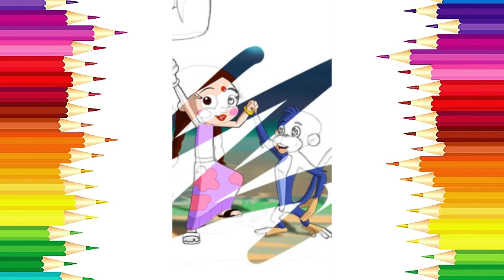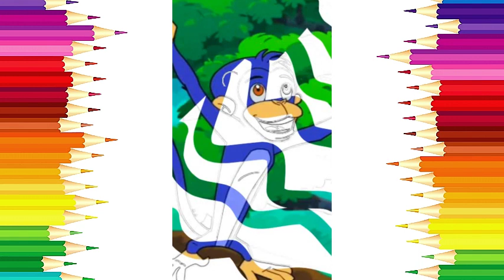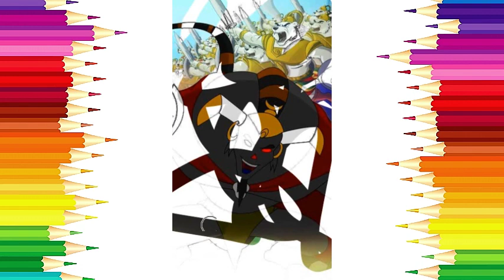Cute chotabheem Drawing | Picture Coloring Pages | Cat Coloring Page | Painting and Coloring